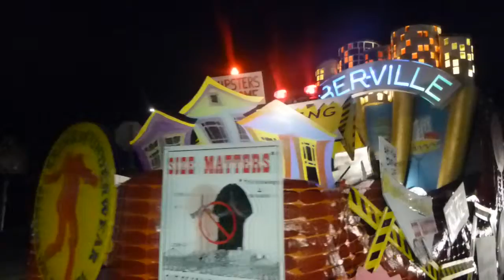kov 2015 other camara 115